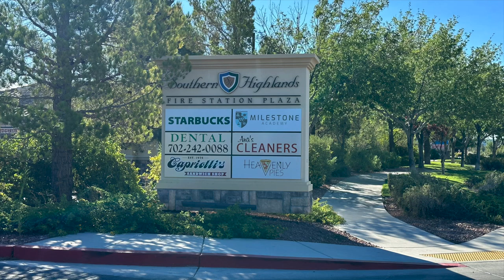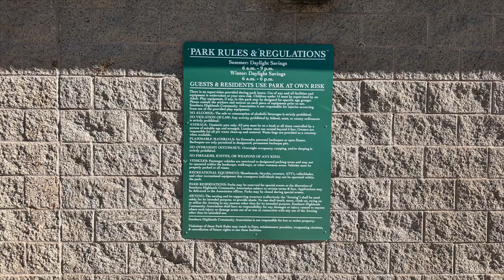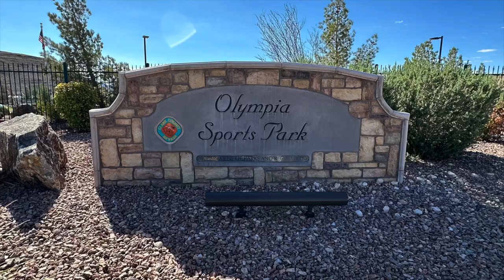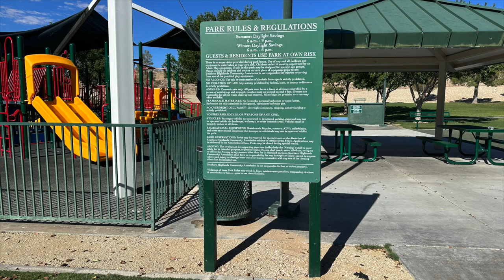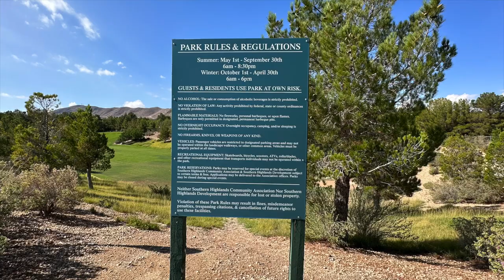Southern Highlands Neighborhood: A Luxury OASIS in the Las Vegas DESERT!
Introducing Southern Highlands in Las Vegas, NV

The Southern Highlands in Las Vegas is a world of its own, offering an idyllic lifestyle amid the desert landscape. It's a place where natural beauty, luxury living, and community spirit intersect seamlessly. Whether you're seeking a peaceful retirement retreat or a safe haven to raise a family, the Southern Highlands community offers it all.

So, the next time you visit Las Vegas, consider taking a leisurely drive south to discover the enchanting Southern Highlands – a hidden gem in the heart of the desert.

Company: Home Realty Center
License #: S.0180246